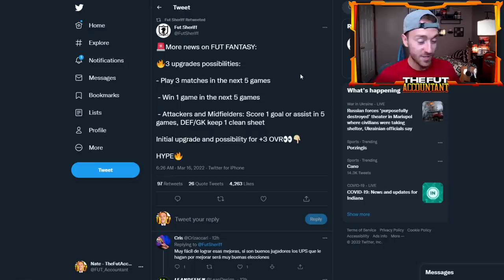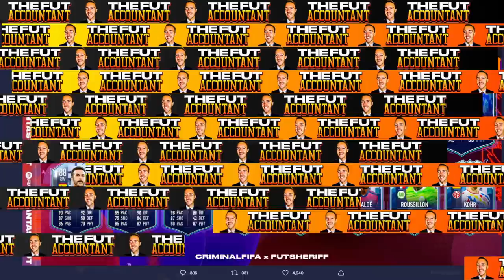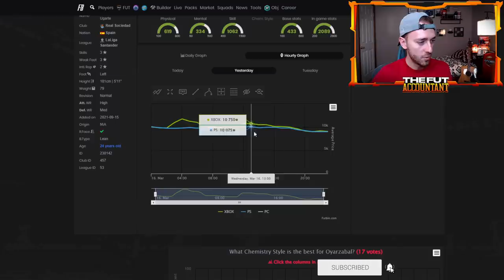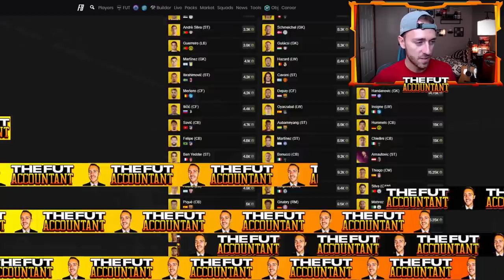FANTASY FUT IS CONFIRMED! LEAKED TEAM AND POTM MBAPPE SBC TODAY?! FIFA 22 Ultimate Team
The brand new Fantasy FUT promo is coming to FIFA 22 Ultimate Team! In today's video we focus on the confirmed information for this promo and the leaked team of player we expect to see with it! We also talk about the big POTM Mbappe SBC that should be today!